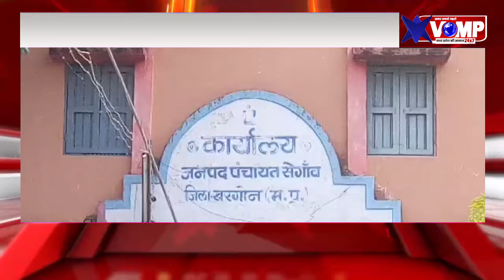VIDEO NEWS: विधानसभा चुनाव से पहले सेगाव में स्वामित्व योजना के अंतर्गत पट्टो का किया वितरण,देखे